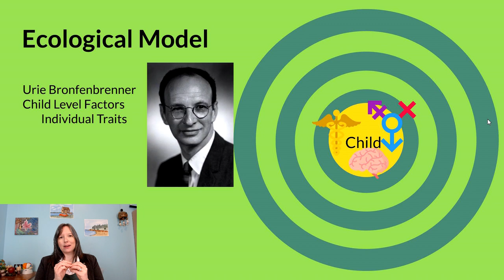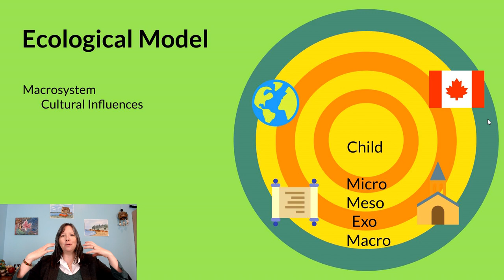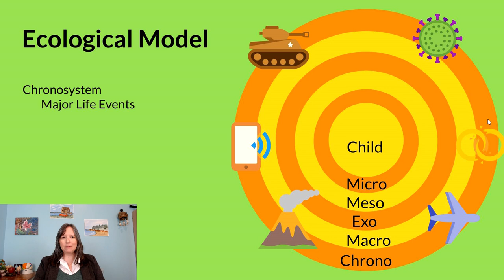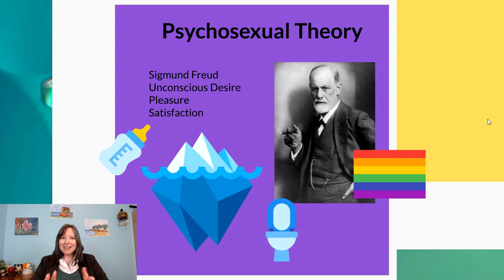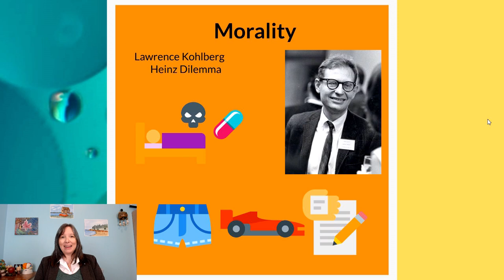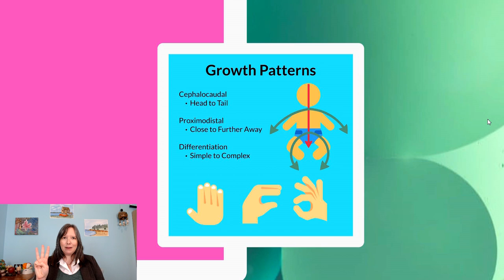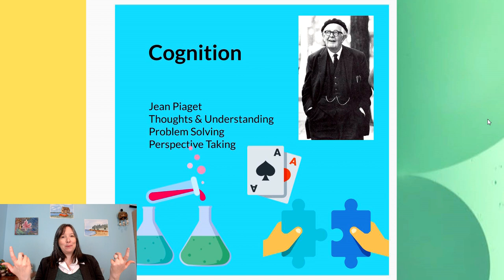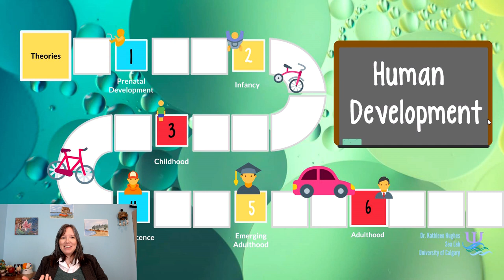Developmental Building Blocks: Intro Psychology, Development #1